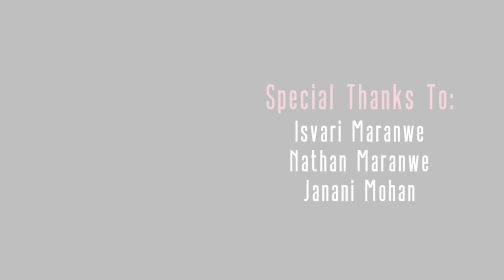S04E17 - Wade Simmons - Filmmaker & Mortician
Wade Simmons has a degree in filmmaking and in mortuary science. He has made over 40 short films and is currently working in the funeral business as a mortician.